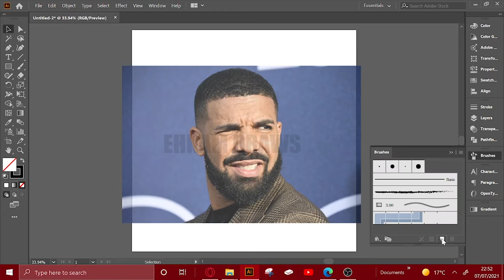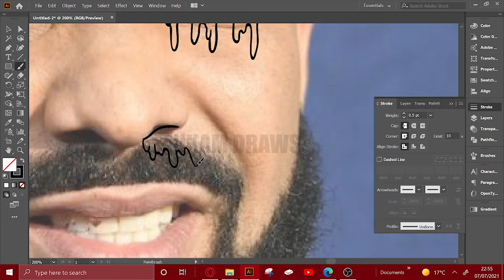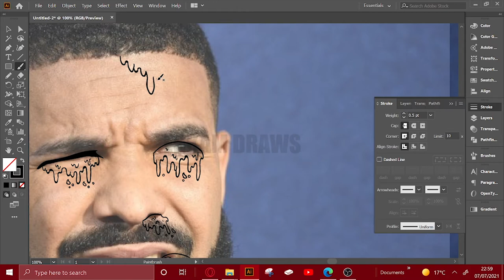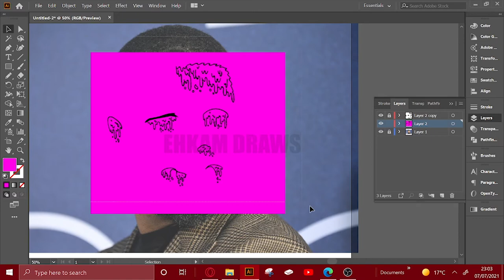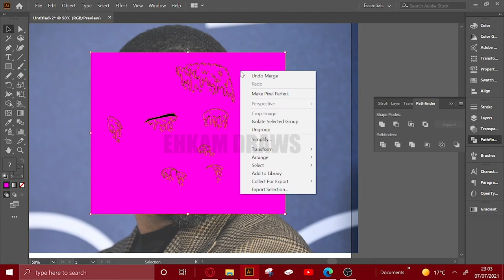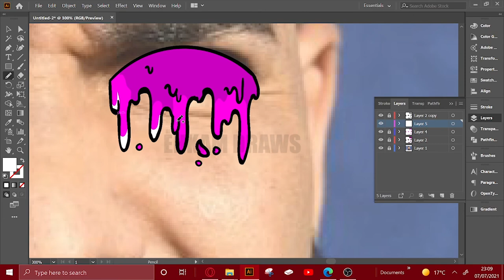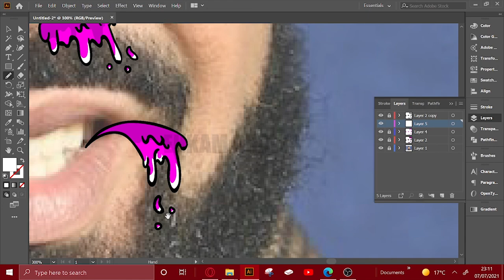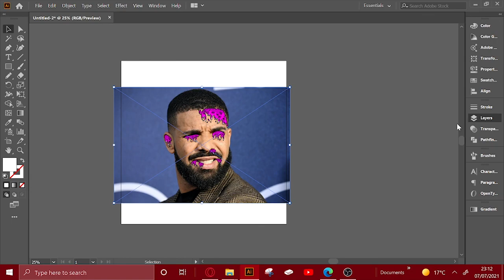Drake - Time Lapsed Drip Art (ADOBE ILLUSTRATOR)